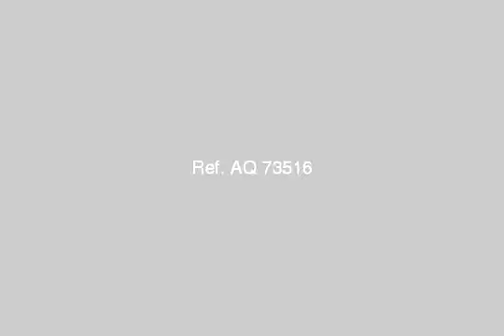Apartment For Rent In Nasr City Cairo - mlseg.com